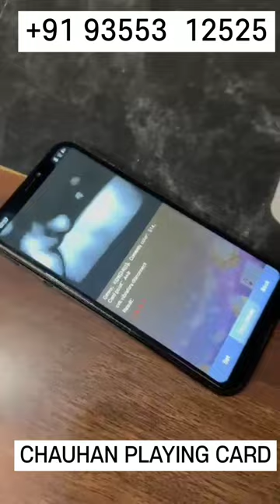Latest Extension Board Special New Ink Cheating PlayingCard Working13feet - 396.24cm#cvk#playingcard